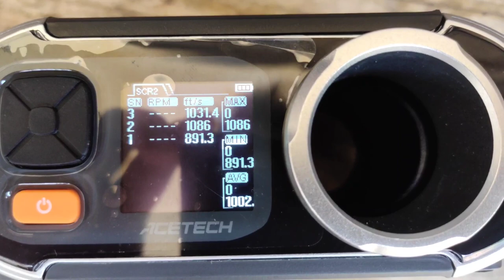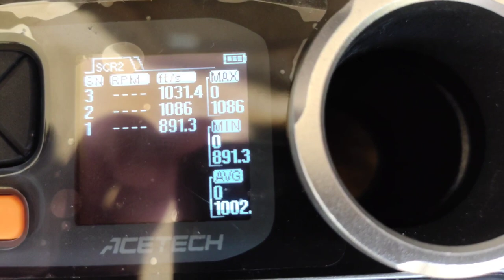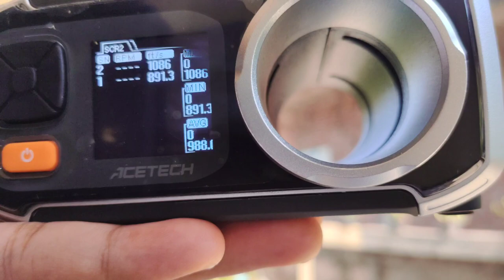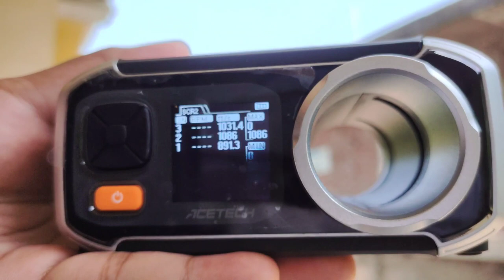ghost warrior tes fps dan riview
tes fps dengan chrono di menit ke 7